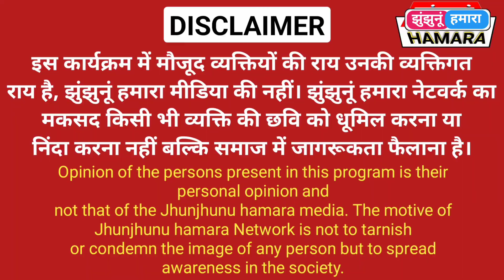मंडावा में पुराने कुए पर कब्जा करने के लगाए आरोप।mandawa news update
मंडावा में पुराने कुए पर कब्जा करने के लगाए आरोप